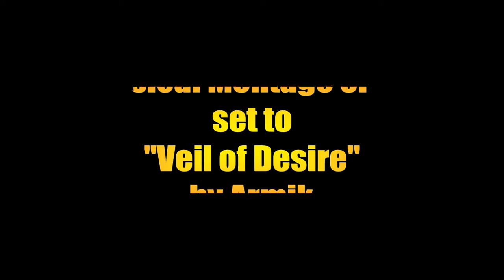Musical Montage of Art by The Unknown Artist set to"Veil of Desire" by Armik